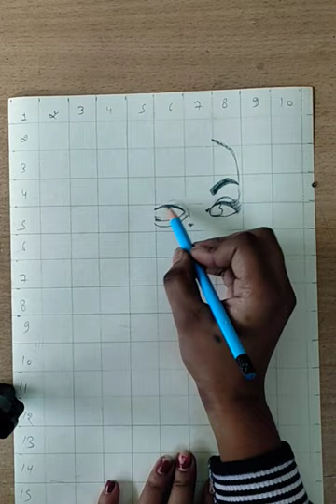Miss Tunisha sharma 😭jhoomejopathaan